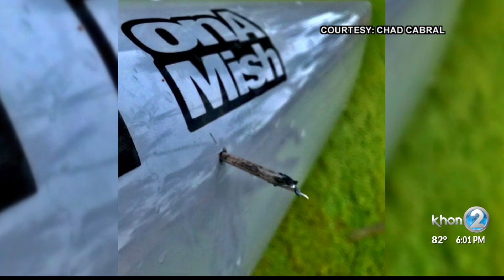Hilo man has close encounter with needlefish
On Saturday, Cabral was about an hour and a half into his paddle, about 2 to 3 miles offshore and about to head back into Hilo Bay when something leapt out of the depths of the ocean.